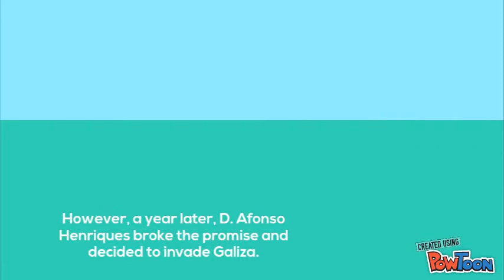lenda de Egas Moniz